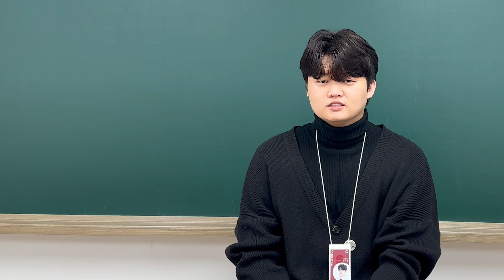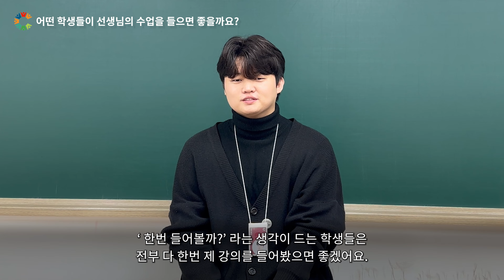[🎓이달의 강사 : 12월 심규영 선생님📚]